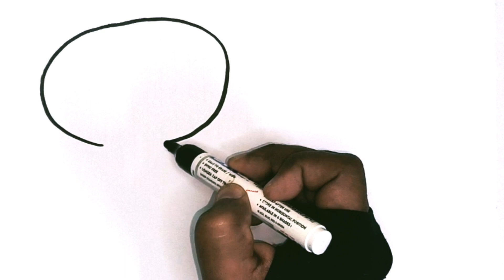Makeup tool Drawing, Painting & Coloring for kids and Toddlers ll Easy Makeup Kit Drawing _Child Art